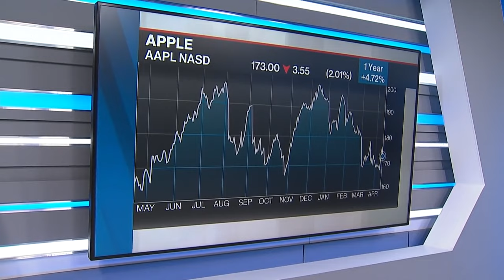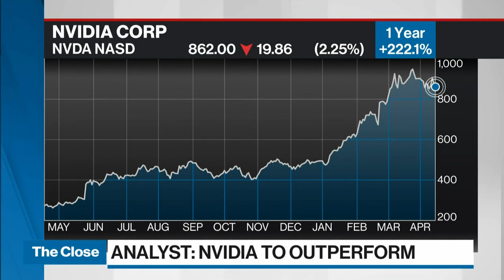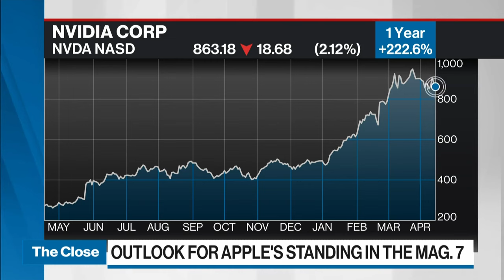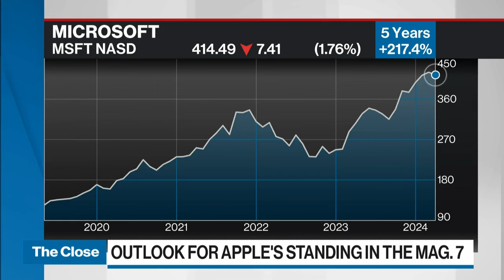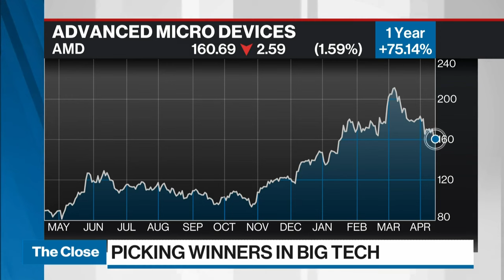Lack of innovation, China slump causing Apple to suffer: analyst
Thiago Kapulskis, global tech research analyst at Itau-BBA, joins BNN Bloomberg to discuss Apple's stock slump today after the company lost its spot as the worlds top smartphone maker.